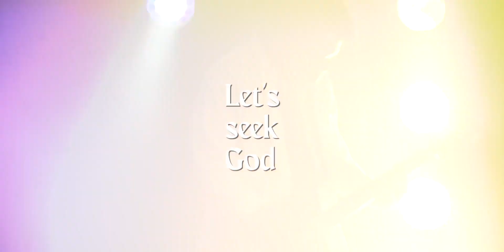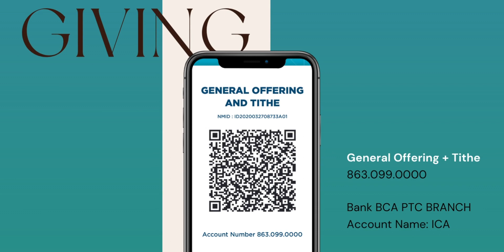War and Peace : Walking in the Power of the Holy Spirit | ICA Online Service - May 28, 2023